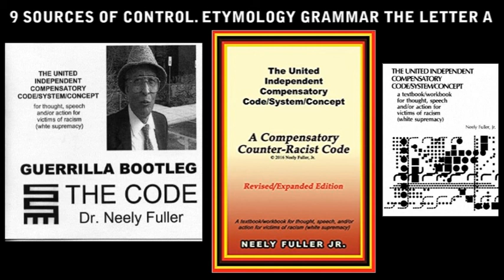The 22nd Jam Masters Show On Bless Radio - Letter A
9 sources of control. Etymology grammar the letter A. DJ Jammers with special guests Theo, Shen and Edison.  Based on Neely Fuller book Etymology The Roots Of Words Book available